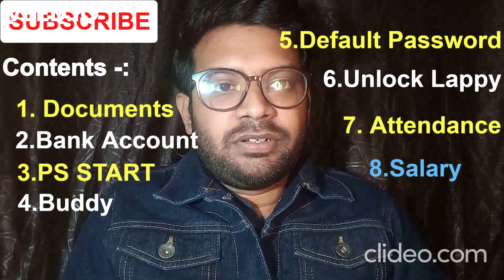Day 1 Experience at Publicis Sapient | WFH | Virtual Onboarding| Attendance | Induction at Sapient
Hey Guys!
This is Akhouri Tushar, working as a software developer.

⭐ Tags ⭐
Publicis Sapient Internship Interview Experience, Publicis sapient Internship Interview questions, publicis sapient fresher interview experience,
Publicis groupe, sapient interview, sapient interview questions,Publicis sapient junior associate technology interview questions, Associate at Publicis sapient,Publicis sapient interview process, Junior associate ,
Publicis sapient welcome gift